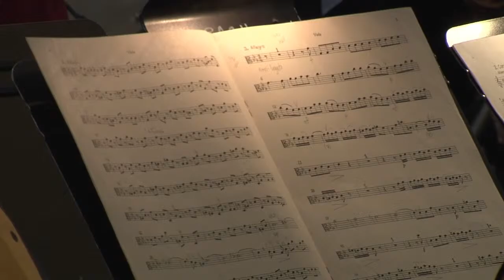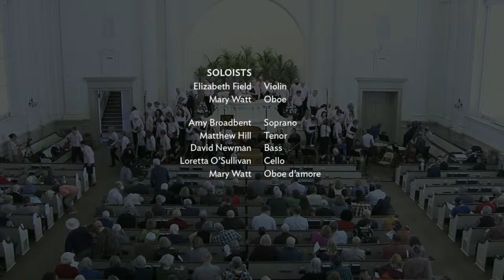April Bach at Noon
Our final downtown Bethlehem Bach at Noon of the season from Central Moravian Church. Artistic Director and Conductor Greg Funfgeld inaugurated this concert series in 2005, and this month’s performance will give our audience a chance to say a very special thank you as he concludes his tenure with The Choir at the end of June.

April CHALLENGE GIFTS! Thank you to our generous donors, Jane Pearson and Katie & Suzanne Styers Boundy, and an anonymous donor for their Challenge Gifts for this concert!

Every free will donation we receive this month will be matched by these donors, up to $2,500 – and will be noted as honorary gifts in Greg’s name. What a lovely outpouring of thanks this will be!
“Because of his passion for all things Bach, Greg Funfgeld has had a profound effect on inspiring a new generation of Bach lovers. Thank you, Greg, for your visionary leadership of our beloved Bach Choir over the past forty years.”
~ Jane Pearson, Pearson Funeral Home

“We are pleased to make this special gift to honor Greg Funfgeld and to thank him for his kindness and consideration to us over the years, and for this wonderful gift of music we all enjoy.”
~ Katie & Suzanne Styers Boundy

Soloists: Matt Hill, tenor
Amy Broadbent, soprano
David Newman, bass
Elizabeth Field, violin
Mary Watt, oboe

Program:
Johann Sebastian Bach (1685–1750)
Concerto in C Minor for Oboe and Violin,
BWV 1060
Allegro – Adagio – Allegro
– Elizabeth Field, violin & Mary Watt, oboe
Johann Sebastian Bach
Cantata BWV 31, Der Himmel lacht!
Die Erde jubilieret

– with members of the Bach Festival Orchestra:
• Elizabeth Field, Stephani Bell, Rebecca Brown,
Inna Eyzerovich, Linda Kistler & Mary Ogletree, violins
• Nina Falk, Akhmed Mamedov & Lucy Windt, violas
• Loretta O’Sullivan & Elizabeth Thompson, celli
• Stephen Groat, string bass
• Mary Watt, Nobuo Kitagawa, Lynne Cohen &
Mark Snyder, oboes & English horn
• Charles Holdeman, bassoon
• Robert Skoniczin, Lawrence Wright
& Steve Heitzer, trumpets
• Christopher Hanning, timpani
• Stephen Williams, keyboards

To read more about this cantata, please CLICK HERE.
Bach.org